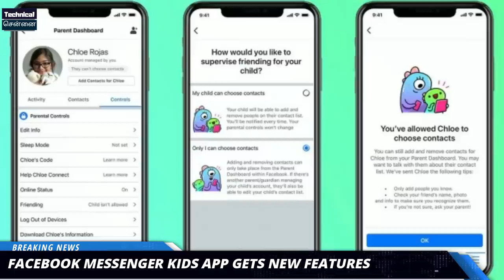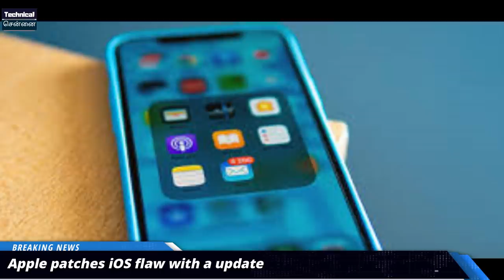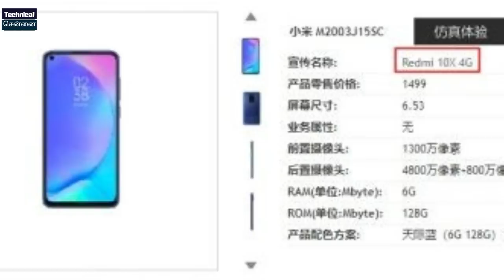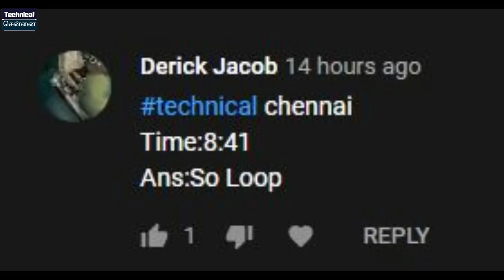Redmi 10X in Mediatek G85, Redmi K30i look, Realme X50M 5G price, iQOO Neo 3 TamilTechNews 189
In today's latest tech update, topics covered are Redmi K30i, Xiaomi Mi 10 Lite 5G,  MIUI 12,  Realme X3, Realme X50M , IQOO neo 3, Iphone se 2020

1. வீடியோவைப் பாருங்கள், போட்டிக்கான கேள்வியைக் கவனியுங்கள்.
2. Comment boxல் இது போன்ற முறையில் பதில் எழுதவும். technicalchennai (time stamp) (answer)
3. உதாரணத்திற்கு பதில் Android என்றால், நான் வீடியோவில் 2.02 நிமிடங்களில் சொன்னேன் என்றால். technicalchennai (2.02) (android) Type like this.
4. comments மூலம் வெற்றி தேர்வு செய்யப்படும்.
5. Winnerக்கு Paytm பணம் Rs 100 அல்லது பரிசு ரசீது (gift voucher) கிடைக்கும்.
6. இதில் பங்கேற்கவும் (Paytm contest)மற்றும் வெற்றி பெறவும்.